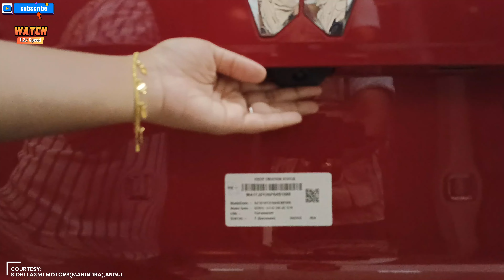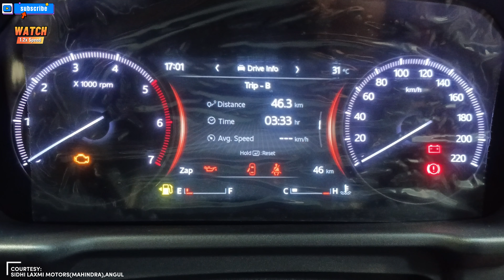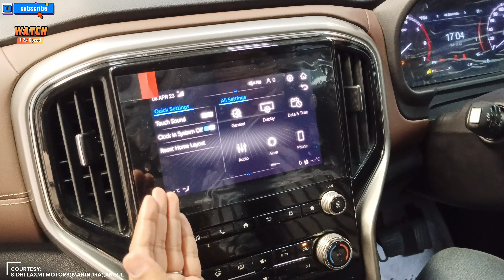क्या आपको Mahindra Scorpio N 2023 लेनी चाहिए?? Walkaround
In this video, we take a closer look at the latest Mahindra Scorpio N 2023 model and explore all its exciting features. From its powerful engine to its sleek design, we dive deep into what makes this SUV a top contender in its class. Join us as we take it for a spin and give our honest opinions on its performance, comfort, and overall value. Whether you're a fan of Mahindra Scorpio or considering buying a new SUV, this video is a must-watch!

Citroen C3
Citroen C3 Drive review
Citroen C3 Mileage
Tata Motors
Tata Nexon
Citroen C3
Tata Punch
Tata Harrier
Talcher
Angul
Odisha